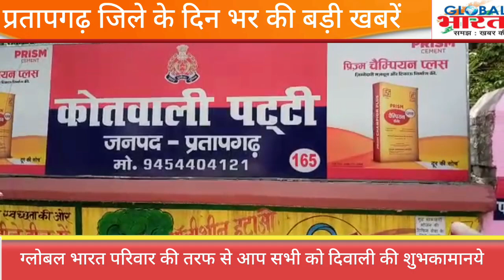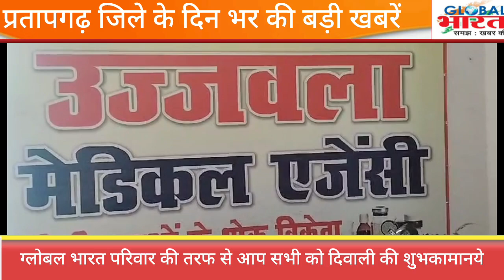प्रतापगढ जिले की दिन भर की बड़ी खबरें ।Pratapgarh news 24 दिसम्बर 2023 @GLOBAL BHARAT NEWS#pratapgarh